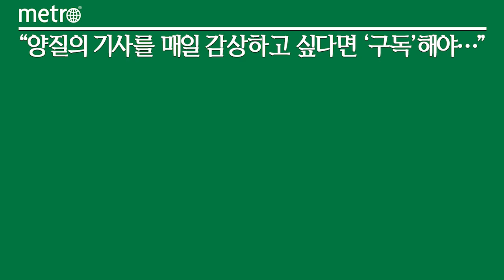롯데렌탈, K-관광 활성화 지원…방한 외국인 할인 서비스 제공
롯데렌탈이 K-관광 활성화에 힘을 보태기 위해 방한 외국인을 대상으로 렌터카 할인 서비스를 제공한다.

롯데렌탈은 '2023~2024 한국방문의 해'를 기념해 K-관광 협력단에 참여하고 방한 외국인의 편리한 렌터카 이동 서비스 제공을 위한 활동을 이어갈 계획이라고 24일 밝혔다.

문화체육관광부는 2023~2024년을 한국방문의 해로 지정하고 한국방문의 해 위원회를 통해 전날 한국방문의 해 K-관광 협력단 출범식을 개최했다. 출범식에는 박보균 문화체육관광부 장관, 김장실 한국관광공사 사장, 최진환 롯데렌탈 사장 등 공공 지자체 및 협력단 기업 대표가 참석했다.

롯데렌탈은 K-관광 협력단 참여 기업 중 유일한 렌터카 업체로 롯데렌터카를 통해 관광 기관 및 연계 협력 기업과 전략적 제휴를 체결하고 외래 방문객의 교통 서비스 혁신을 추진할 예정이다. 국내 렌터카 시장 점유율 1위를 차지하고 있는 롯데렌터카는 글로벌 렌터카 브랜드인 허츠(Hertz)와 제휴 협약을 맺은 공식 파트너사로, 외국인 고객을 위한 전문 응대 인력과 대여 매뉴얼을 갖추고 있다.

롯데렌탈 최진환 대표이사 사장은 "롯데렌탈은 외국인 고객이 보다 편리하게 다양한 서비스를 이용할 수 있는 환경 조성하기 위해 노력하고 있다"며 "한국방문의 해를 맞이해 K-관광 협력단의 일원으로서 더 많은 고객에게 편리한 렌터카 서비스를 제공함으로서 대한민국의 아름다움을 알리는 데 앞장서겠다"고 밝혔다.